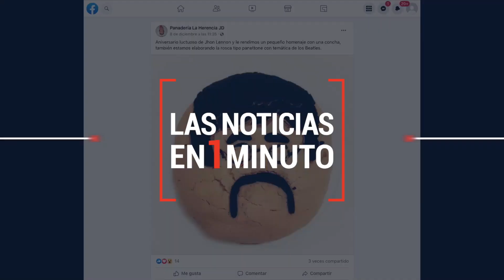Las noticias en un minuto 19:00 horas. 29 de diciembre de 2022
✅ Alerta sísmica llegará a celulares
✅ Ucrania reporta ataque “masivo” de Rusia
✅ Joven manda video a su familia antes de morir
✅ Muere Pelé a los 82 años
✅ Panadería hace conchas de famosos

00:00 Alerta sísmica llegará a celulares
00:11 Ucrania reporta ataque “masivo” de Rusia
00:20 Joven manda video a su familia antes de morir
00:36 Muere Pelé a los 82 años
00:47 Panadería hace conchas de famosos